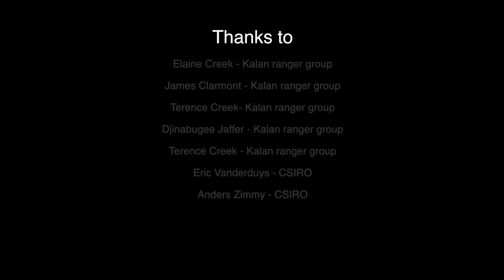Feral pigs and Kalan wetlands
What would Kalan wetlands look like without feral pigs? That's the question Hub researcher Justin Perry from the CSIRO and the Kalan rangers are asking. The Rangers are setting up an experiment to compare fenced wetlands, which have been protected from threats, to unfenced sites.